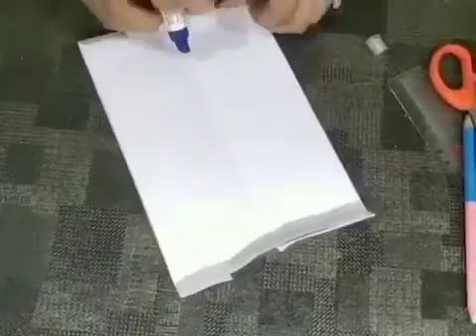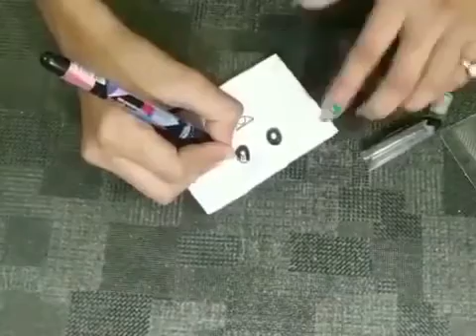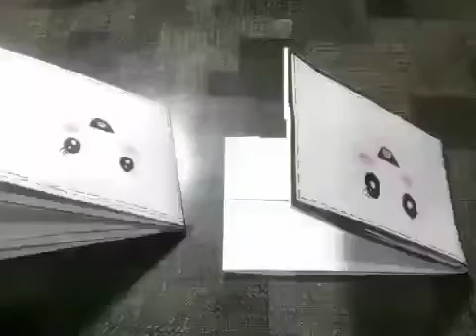How to make paper wallet.